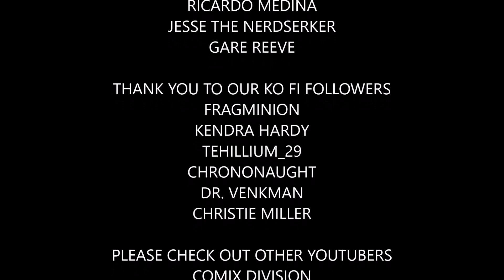Comic Book Characters Written Out Of Character - Four Colour Fossils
Talking about how modern day comic book writers forget continuity and character to fit their narrative and story

COMIX DIVISION
VARIOUS
CHRIS BARFIELD
TODD VANPOOL
BRIAN GASKILL
FEISTY FAN GIRL
UNRANKED CHEVRON
SLIGHTLY PEEVED CANADIAN
RICARDO MEDINA
KENNETH CURTIS BROWN
JASON CLARK
TIGERMASKENRH
PATRIOT CAT
SKYE ROSEBOOM
JESSE NOVACEK
ANDREW SALMONS
CAMDEN MAZZONE
NATHAN STANO
KRISTIAN SOUTHAN
J FAIRCLOUGH
DH
GR